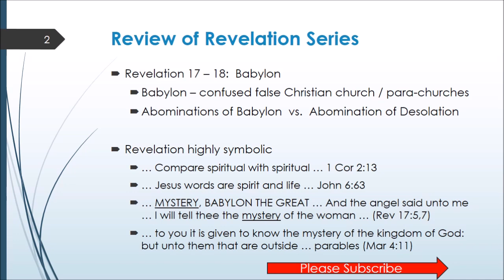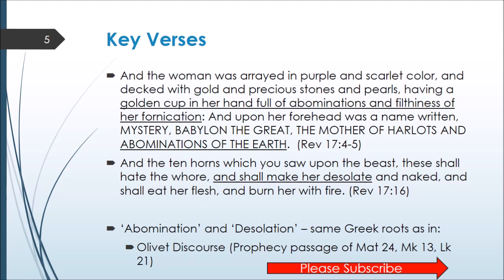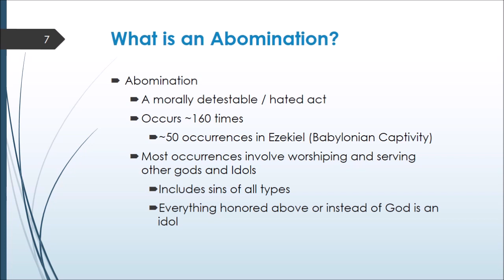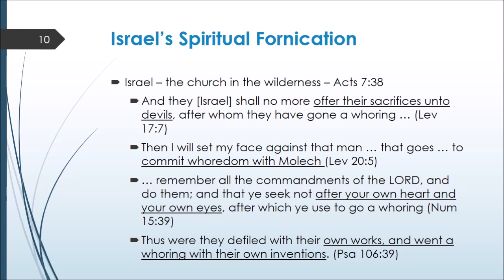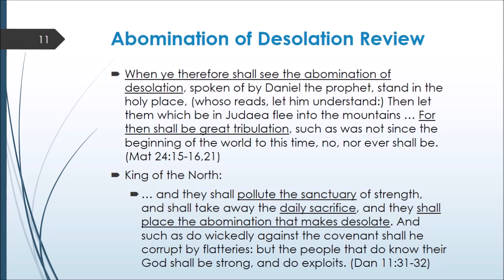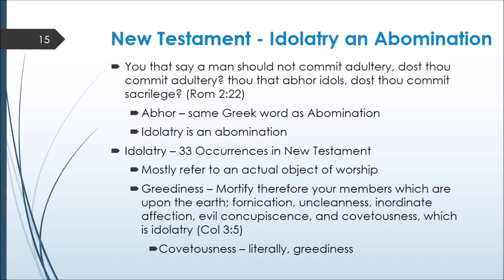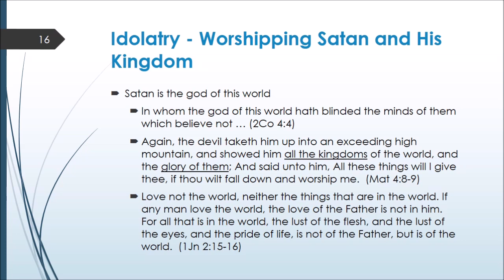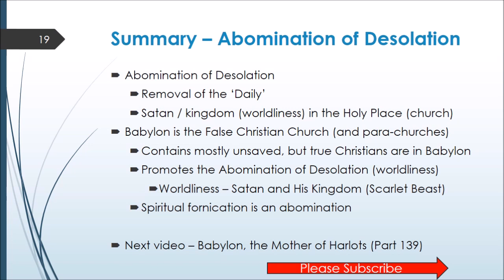Babylon and the Abomination of Desolation - How they are Related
In Revelation 17, the Bible teaches that the Harlot Babylon has a cup full of abominations.  Also, Babylon is called the mother of harlots and abominations of the earth.  But, how are Babylon's abomination related to the Abomination of Desolation? The Abomination of Desolation is an important signpost of the Great Tribulation (Mat 24, Mk 13).  This video examines the relation between Babylon and the Abomination of Desolation.

And the woman was arrayed in purple and scarlet color, and decked with gold and precious stones and pearls, having a golden cup in her hand full of abominations and filthiness of her fornication:  (Rev 17:4)
And upon her forehead was a name written, MYSTERY, BABYLON THE GREAT, THE MOTHER OF HARLOTS AND ABOMINATIONS OF THE EARTH.  (Rev 17:5)